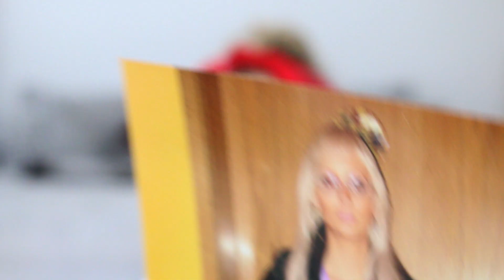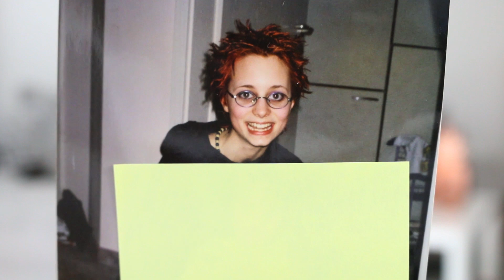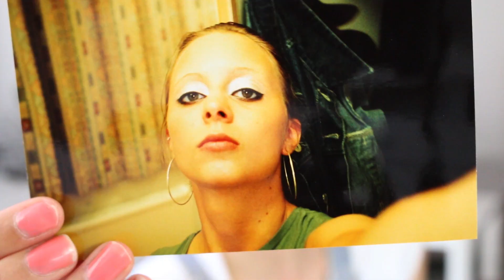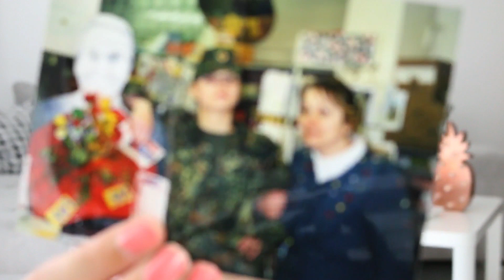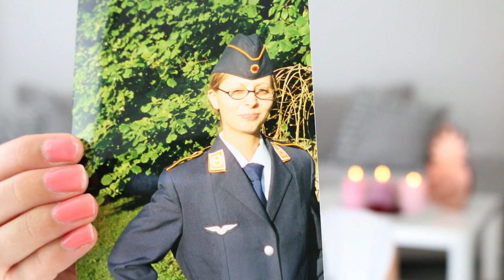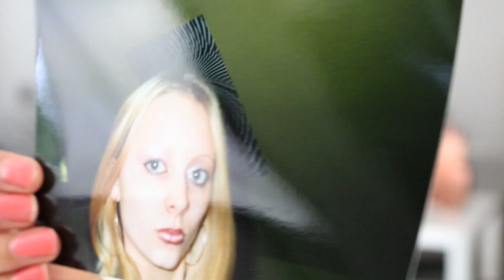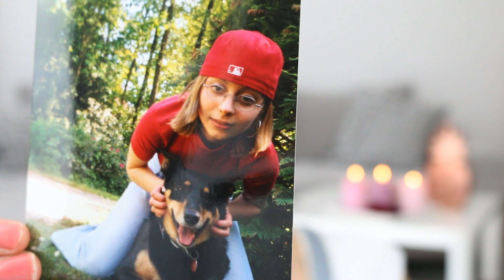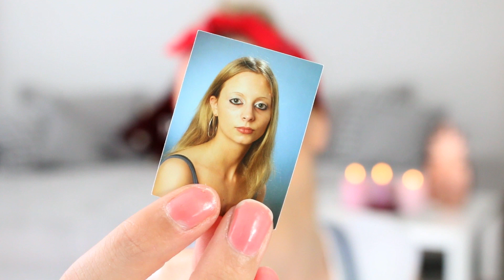DIE WAHRHEIT ÜBER MICH! Bilder, die Euch schocken werden!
Ich habe für Euch die schlimmsten Fotos aus meiner Fotobox herausgekramt und bin super fündig geworden. Ganz schlimm, was ich damals als schön empfand. Ihr werdet Euren Augen nicht glauben und zweimal hingucken.

Kamera inkl. Objektiv

Über diese Links gelangt ihr zum Produkt. Sobald ihr über diesen Link eingekauft, erhalte ich eine Provision. Selbstverständlich könnt ihr auch über andere Shops/Websiten das Produkt erhalten.